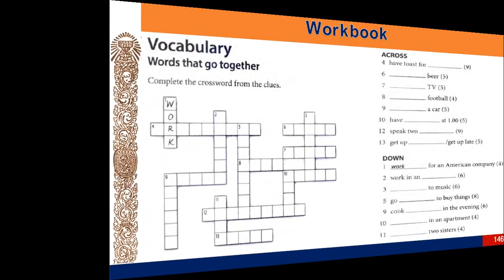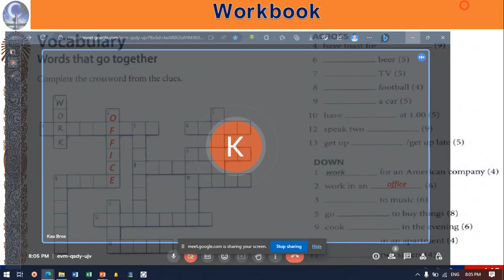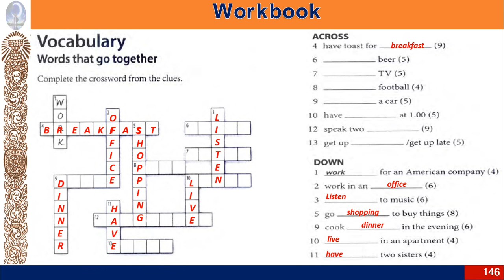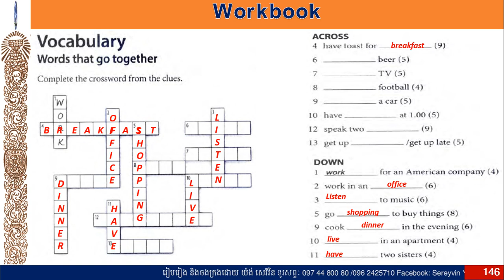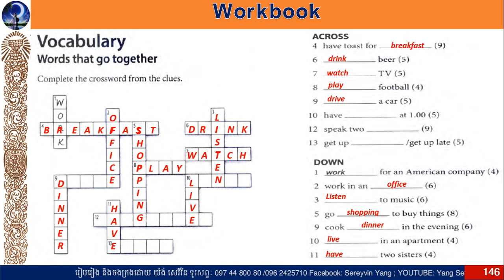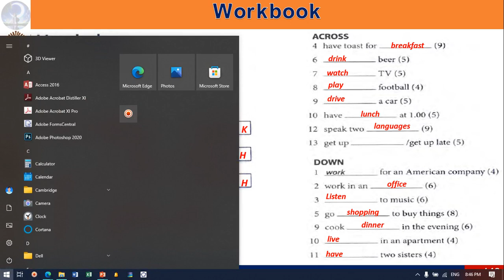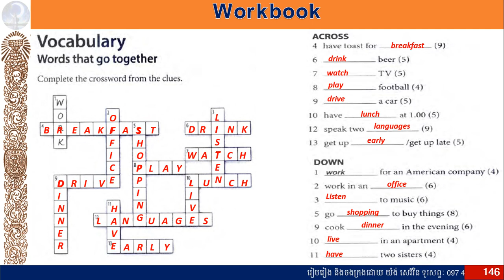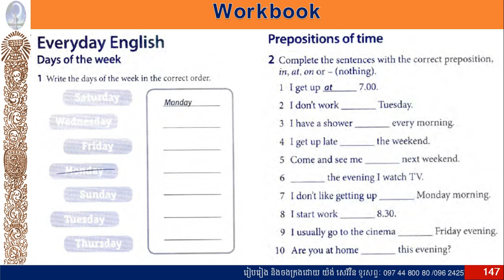163_ Headway Beginner 5th edition " Unit 6 Every day "